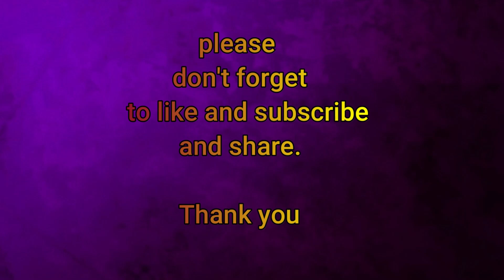Oreo - (Ice cream roll express) how to make Oreo Ice Cream Rolls (ASMR)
Thank you for viewing this video. In this video, I made Oreo ice cream rolls (Really delicious).